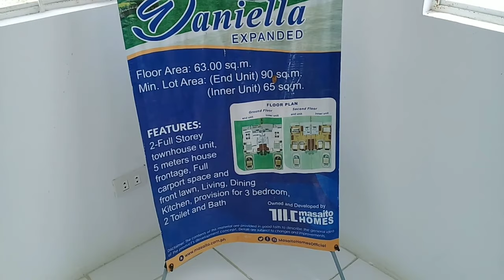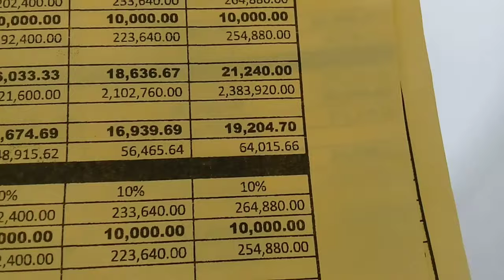3 BR House and Lot for Sale | Trece Martires City, Cavite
🏡Daniella 3 BR House and Lot

📌Located in Trece Martires City, Cavite (near SM City)
📌Complete w/ tiles (1st Floor) vinyl (2nd floor)
📌TCP 2,144,000
📌Misc 212,000
📌Reservation Fee @ Php10,000
📌Equity 12 months @ Php18,636
📌Balance Php2,102,760 via Pagibig / Bank Financing

Also available 2 bedroom